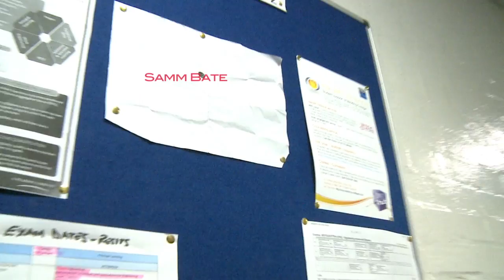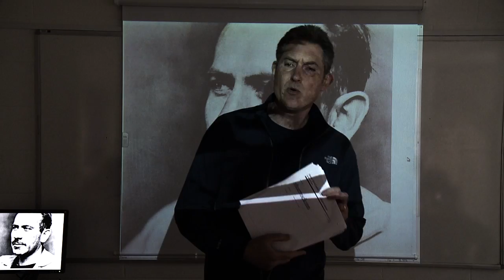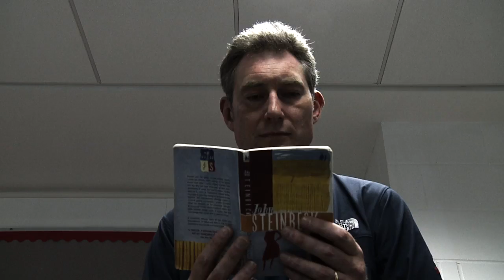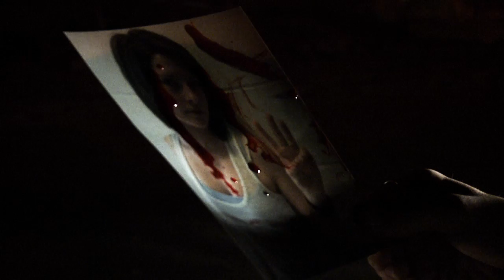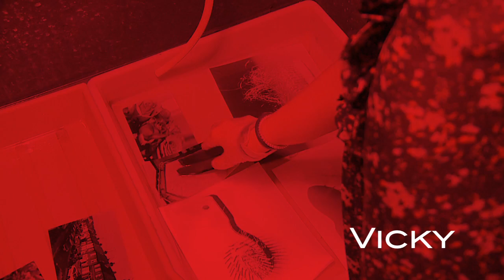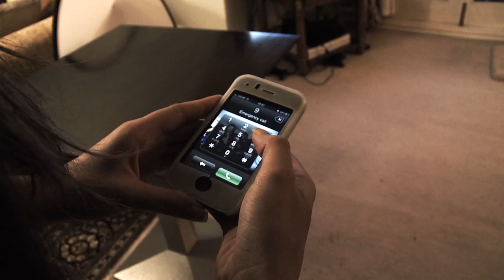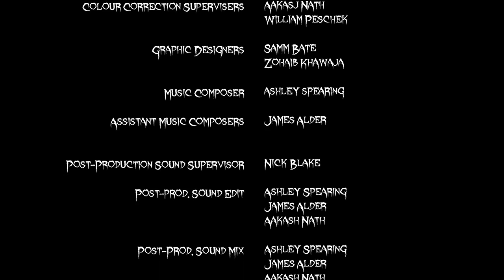FOUR (A Short Movie)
ND2 FMP summer 2011